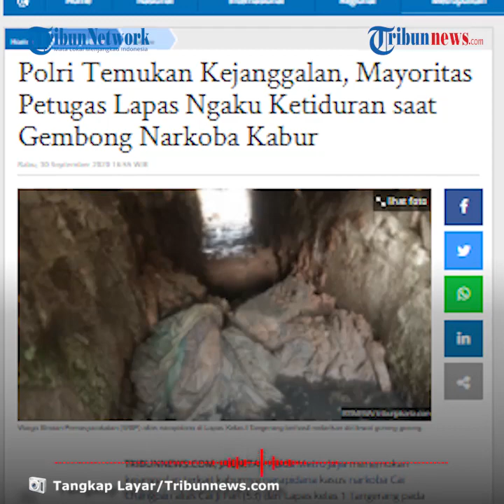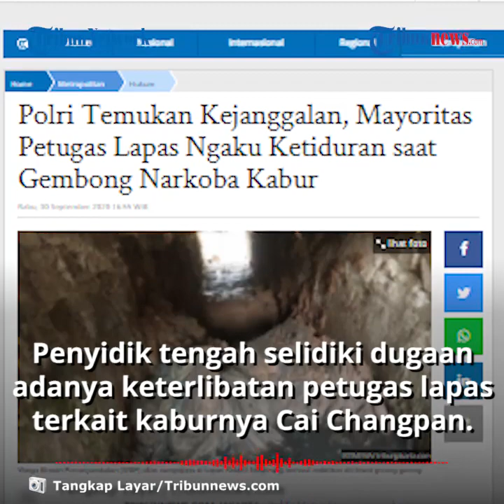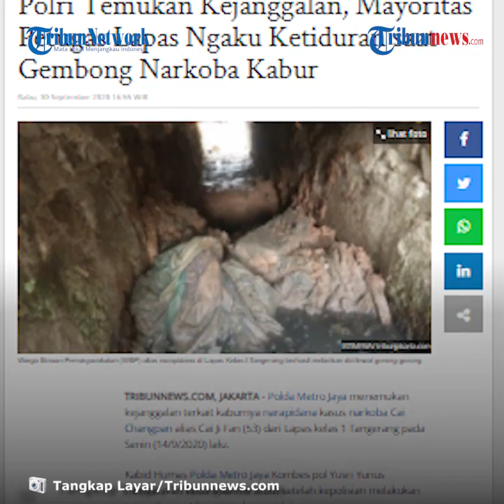Kejanggalan Kasus Cai Changpan yang Kabur dari Lapas Tangerang, Sejumlah Petugas Ngaku Ketiduran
TRIBUN-VIDEO.COM - Terkait kaburnya narapidana kasus narkoba, Cai Changpan dari Lapas kelas 1 Tangerang, pihak kepolisian menyebut ada sejumlah kejanggalan.

Kecurigaan tersebut muncul setelah kepolisian melakukan pemeriksaan terhadap 12 orang sebagai saksi.

Hal tersebut disampaikan oleh Kabid Humas Polda Metro jaya, Kombes Pol Yusri Yunus.

Pemeriksaan dilakukan terhadap teman satu sel pelaku hingga petugas lapas.

Menurutnya, penyidik tengah menyelidiki dugaan adanya keterlibatan petugas lapas terkait kaburnya tahanan WNA asal Tiongkok tersebut.

"Mudah-mudahan secepatnya kita bisa mengungkap juga. Para petugas-petugas yang memang apakah kemungkinan ada membantu. Karena beberapa kejanggalan-kejanggalan," kata Yusri.

Dikutip dari Tribunnews.com, Rabu (30/9/2020), Yusri menyampaikan sejumlah kejanggalan.

Pertama petugas lapas baru mengetahui Cai Ji Fan kabur dari kamar tahanan 11 jam setelahnya.

Padahal, ada tiga shift petugas lapas yang bertugas di tempat tersebut.

"Kita temukan bahwa 11 jam melarikan diri, tersangka CP ini baru diketahui petugas jaga lapas. Kalau kita hitung ada tiga shift yang ada disitu. Yang pertama dan yang kedua itu seharusnya mereka mengecek langsung. Baru ketahuan yang shift ketiga," jelasnya.

Kejanggalan selanjutnya adalah banyaknya petugas lapas yang mengaku tengah ketiduran saat terpidana melarikan diri dari kamar tahanan.

Hal itu diketahui usai polisi memeriksa petugas lapas yang bertugas.

Petugas menara, penjaga CCTV, dan penjaga center lapas ketiduran.

"Kami juga mendalami petugas yang menjaga menara ketiduran pada saat itu. Yang menjaga CCTV juga, kemudian yang menjaga center yang di lapas itu ketiduran juga. Mereka ketiduran dan tidak melihat. Ini masih kita dalami semua apakah ada yang mencoba membantu dari tersangka," tandasnya.

Diberitakan sebelumnya, narapidana kasus narkoba Cai Changpan alias Cai Ji Fan (53) kabur dari kamar tahanan Lembaga Pemasyarakatan (Lapas) Kelas 1 Tangerang pada Senin (14/9/2020) lalu.

Napi yang merupakan seorang bandar besar narkoba dari Cina itu divonis mati itu kabur dengan cara membuat lubang dari tahanannya dan tembus ke gorong-gorong saluran air.

(Tribun-Video.com/Tribunnews.com)

Artikel ini telah tayang di Tribunnews.com dengan judul Polri Temukan Kejanggalan, Mayoritas Petugas Lapas Ngaku Ketiduran saat Gembong Narkoba Kabur,